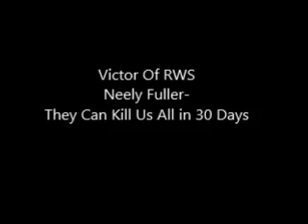Neely Fuller- They Can Kill Us All in 30 Days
Neely Fuller jr explains that we are not a threat at all. they cloth us, feed us and know where we live.